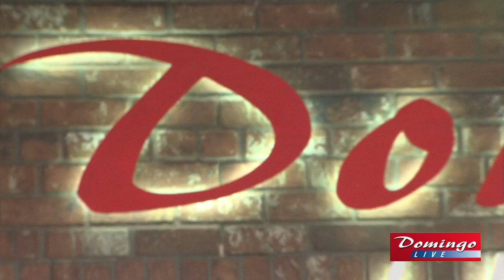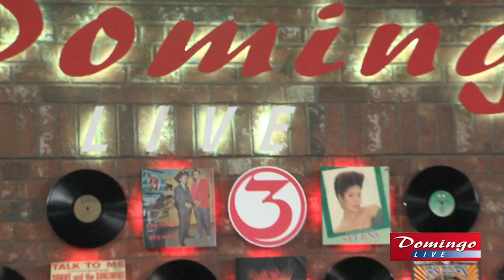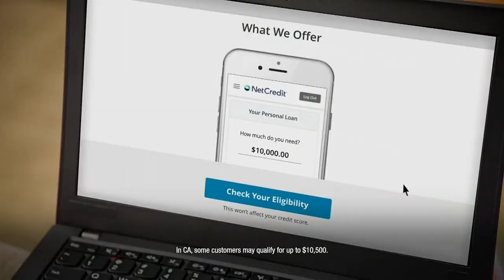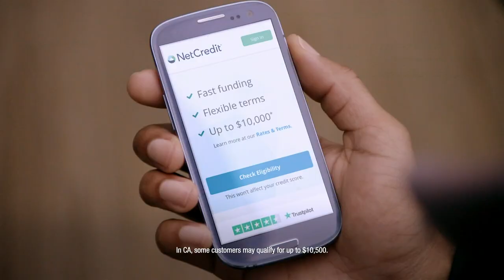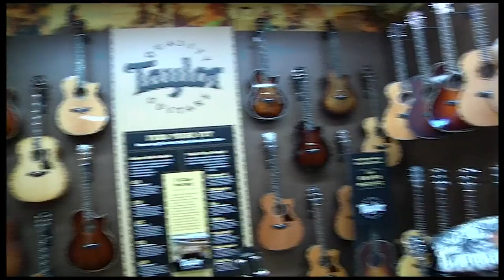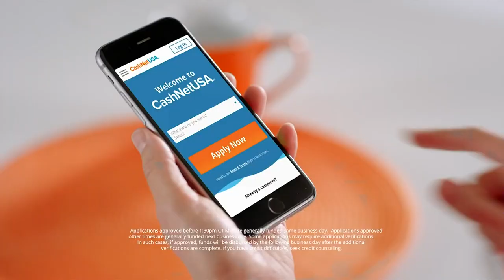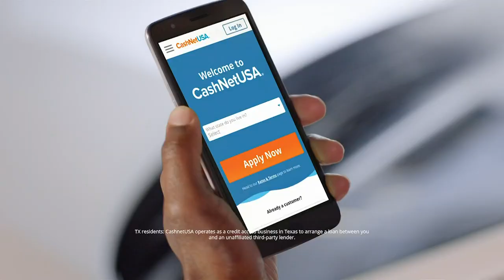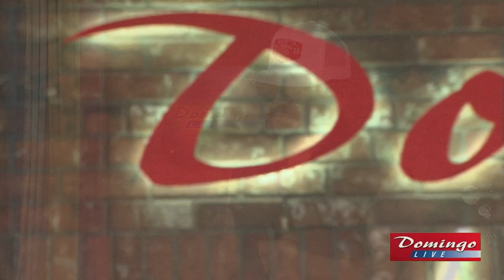Domingo Live!: June 6, 2023 with musical guest Michael Salgado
Legendary Tejano star Michael Salgado joins Barbi and Rudy in-studio.